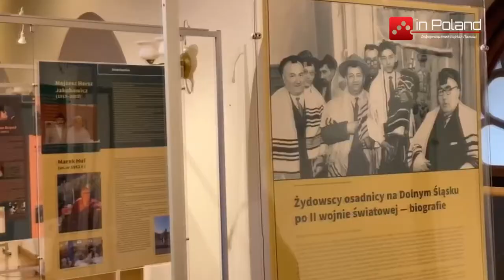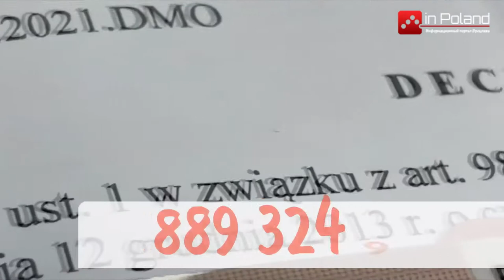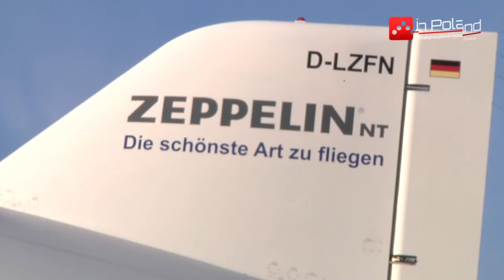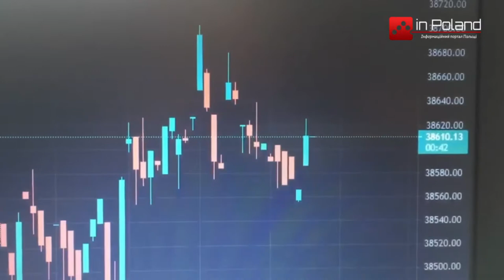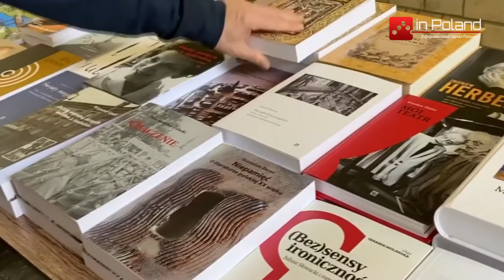Актуальные новости Польши - польские новости - выпуск от 04.08.2021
В этом выпуске новостей inPoland вы узнаете :

1. Неделя моды во Вроцлаве. Лучшие польские дизайнеры показали свои работы.
2. Во Вроцлаве проходит фестиваль Еврейской культуры.
3. Дирижабль над Вроцлавом кружил несколько дней.
4. В Катовице водитель автобуса умышленно переехал толпу людей возле остановки.
5. Godzina "W". Польский народ почтил память погибших в Варшавском восстании.
6. В полиции Польши в Варшаве майнили биткоины.